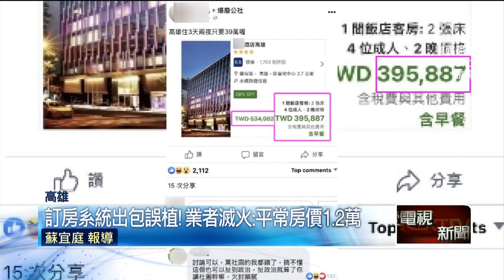高雄飯店2晚「要價39萬」？ 業者急滅火：訂房系統誤植房價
一名網友打算過年期間到高雄玩，搜尋訂房網站竟然發現，高雄鹽埕區一家飯店三天兩夜的四人房，居然要價39萬，讓他看了瞠目結舌。詢問飯店業者，表示是合作的訂房網站系統出問題，造成價格誤植，同樣三天兩夜的房間，約為3萬6千元，和網友PO出的天價，差了10倍之有，目前網站已將價錢調為正常價格。